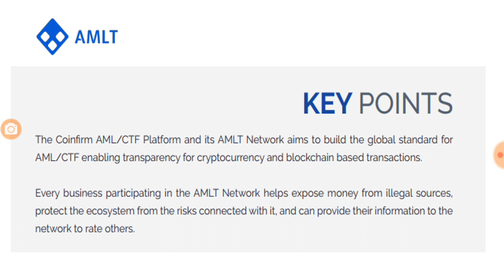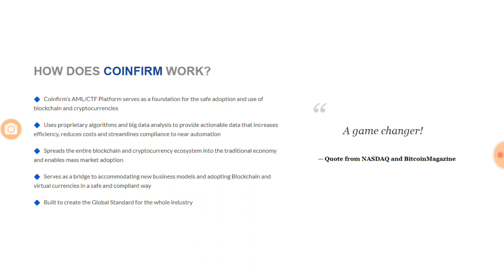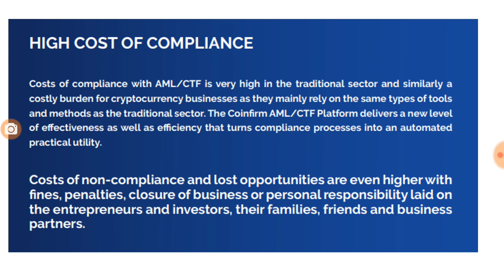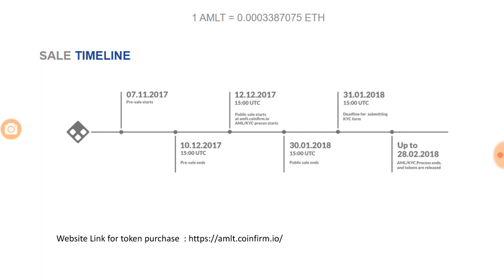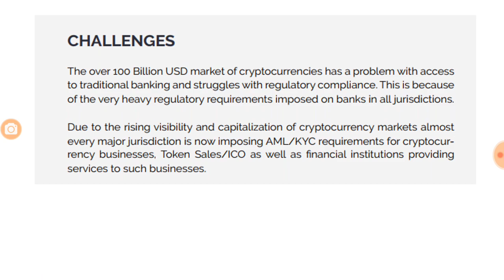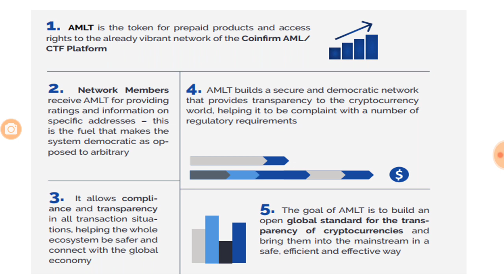ICO Review AMLT, the compliance token on blockchain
ETH Address : 0x17222519c0492f5b54AFAb0DaBF4C0aeC0588728